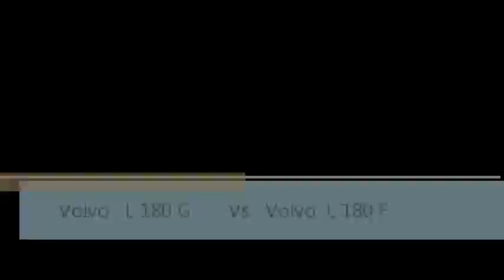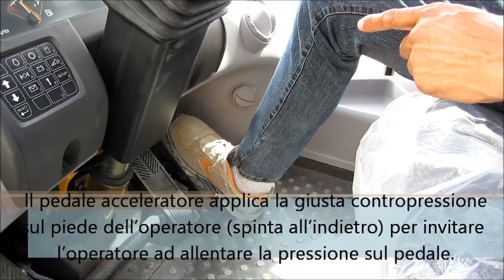Il confronto tra la Volvo L180G e la Volvo L180F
Il diretto confronto tra i due modelli è stato fatto presso la Cave Germaire spa, storico cliente piemontese di Volvo Ce. Le conclusioni? Tutto in ordine... alfabetico.